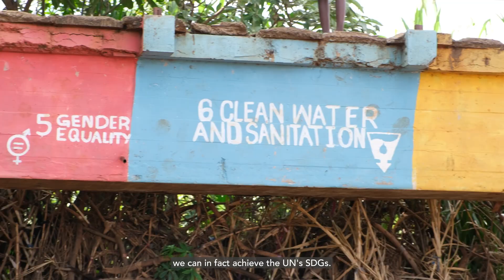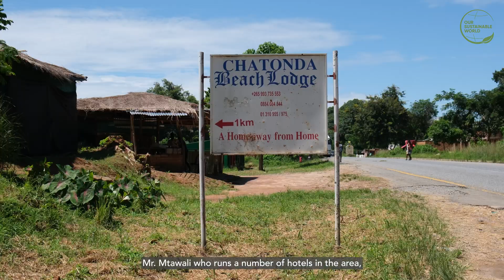ZASOLAR - Lighting Up Malawi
In one of the world’s poorest nations, where only 19% of people have access to electricity, a silent revolution is taking place.
We travelled to Malawi to uncover how ZASOLAR is harnessing the power of the sun to bring clean, affordable energy to those who need it most. From homes to businesses, this is more than just electricity—it’s opportunity, education, and a brighter future.

Don’t miss this inspiring story of resilience and innovation!

Filmed in Malawi, January 2024.

Production:
📹 / 📱 Footage filmed on Fujifilm X-S20 or iPhone 13
💻 Editing done in Adobe Premiere Pro